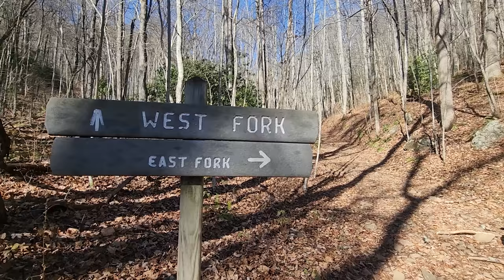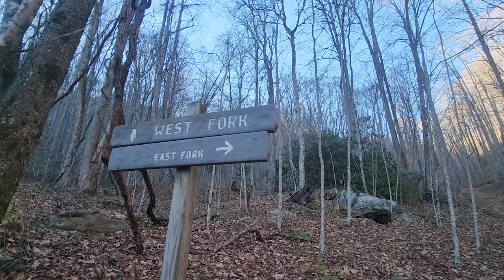THE PINNACLE OF NORTH CAROLINA! Hiking Pinnacle Trail, Sylva, NC. 7.4 Miles 2,500ft.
We continue our journey south with a hidden gem in Sylva, North Carolina. Pinnacle Park offers gorgeous views of the surrounding national forests as well as the Great Smokey Mountains to the north. This was a relatively laidback forest stroll, and the weather was ideal. Plenty of uphill though!